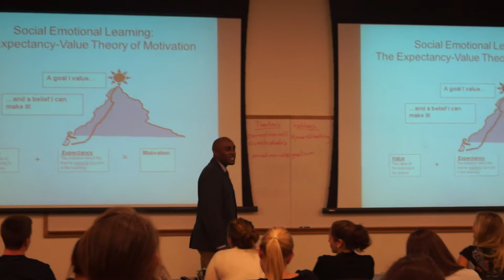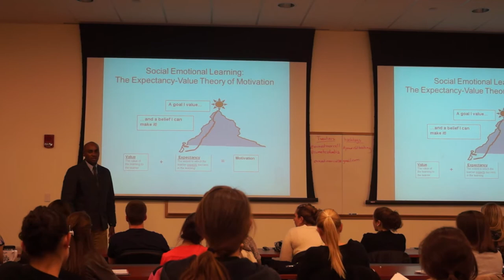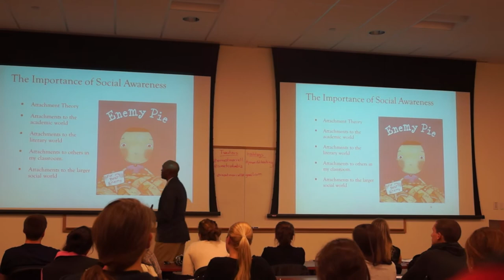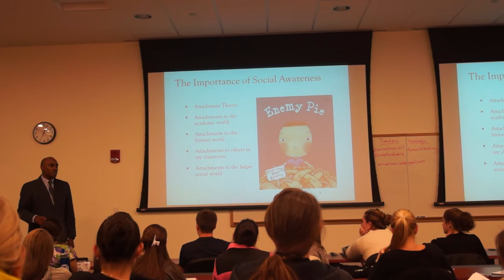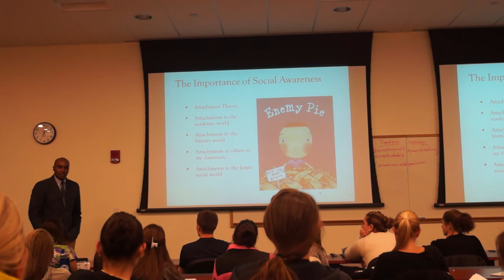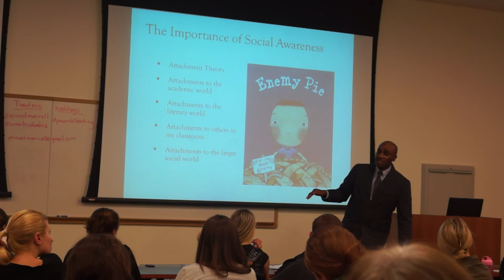FICKLIN MEDIA ERNEST MORRELL , QUINNIPIAC LECTURE EXCERPT PART 3